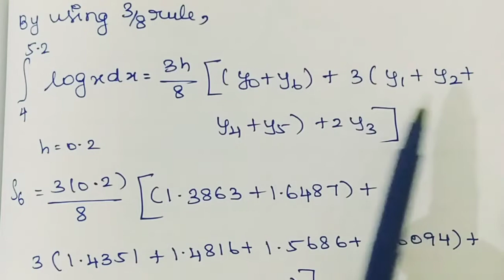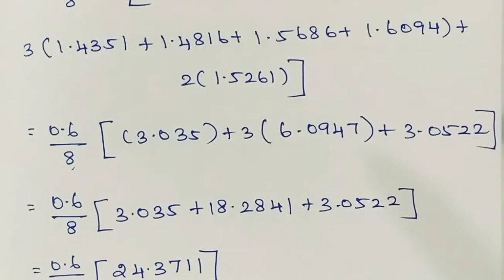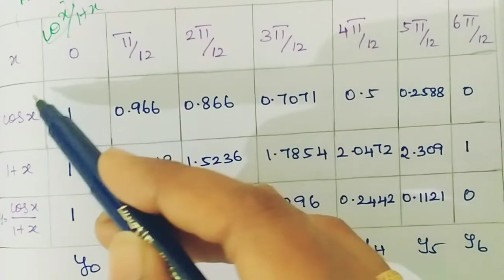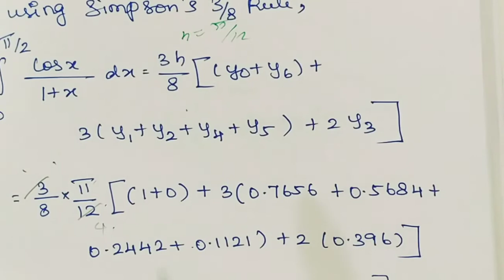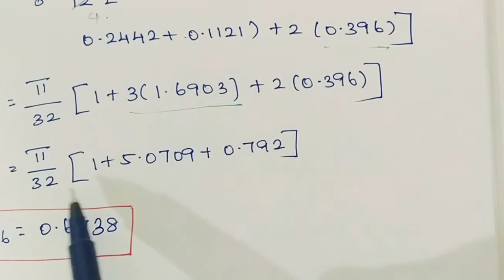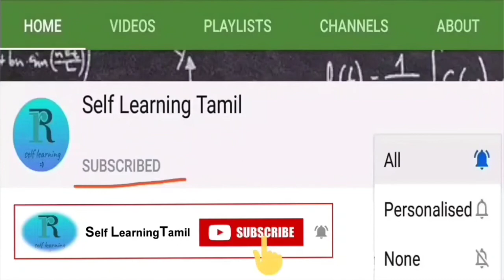Simpson's 3/8 Rule Examples || in tamil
Simpson's 3/8 Rule Examples || in tamil ||@selflearningtamil